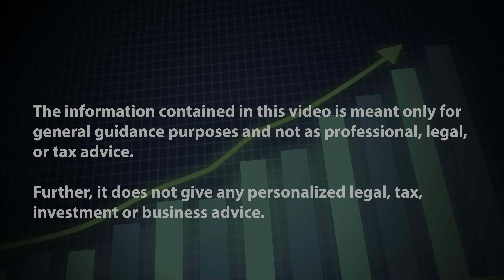How to Make Next Year the Best Year Yet for Your Cannabis Business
The new year is a great time to reflect on your past successes and failures and set resolutions for the coming year. In this video, I'll share five tips to help make the new year your best year yet in terms of your business growth, finances, and even your personal health!

𝐇𝐞𝐫𝐞'𝐬 𝐭𝐡𝐞 𝐯𝐢𝐝𝐞𝐨𝐬 𝐈 𝐭𝐚𝐥𝐤 𝐚𝐛𝐨𝐮𝐭 𝐬𝐨 𝐲𝐨𝐮 𝐜𝐚𝐧 𝐛𝐨𝐨𝐤𝐦𝐚𝐫𝐤 𝐚𝐧𝐝 𝐜𝐡𝐞𝐜𝐤 '𝐞𝐦 𝐨𝐮𝐭 𝐥𝐚𝐭𝐞𝐫:

Chip Schweiger
The Green Leaf CPA

Learn more about The Green Leaf CPA